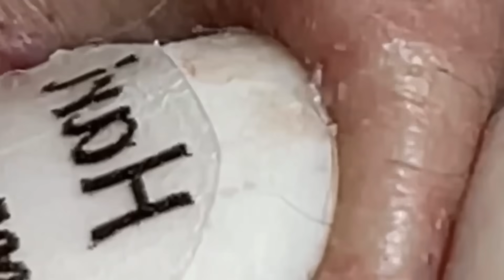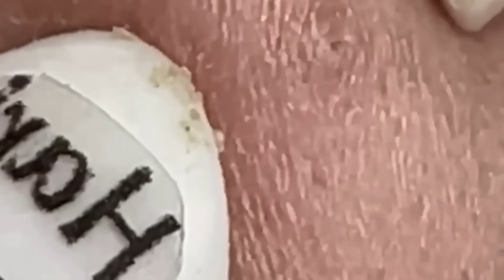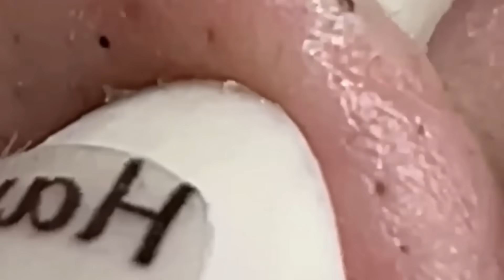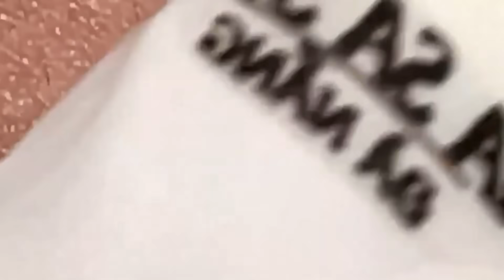𝐑𝐞𝐥𝐚𝐱 𝐄𝐯𝐞𝐫𝐲 𝐃𝐚𝐲 𝐖𝐢𝐭𝐡 𝐒𝐩𝐚 #500